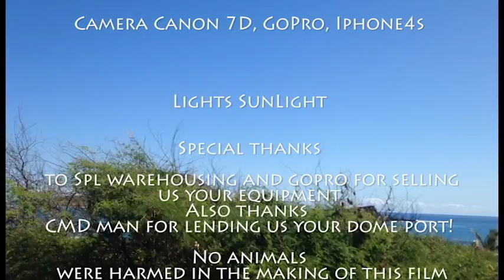Hawaii Light House Pool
Video by: GG & Nash Productions